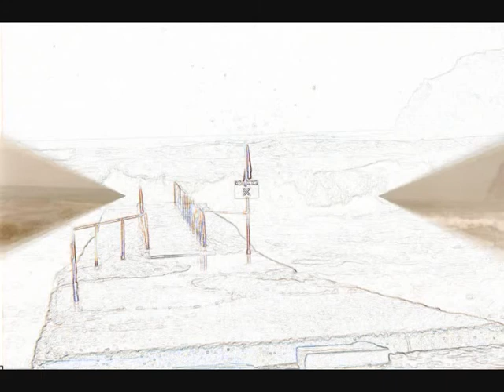John Idan - Set Out Before the Sadness Comes